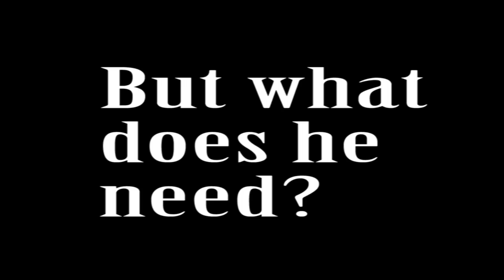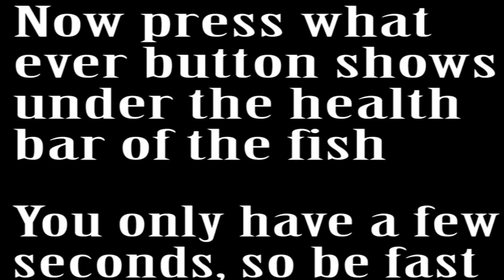Idiots guide to fishing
This is a quick fire basic idiots guide to fishing.
It explains the very basics of fishing, and is a more a funny take on the fishing experience within Archeage than a full blown guide.

Game:
Archeage by xlgames and Trion